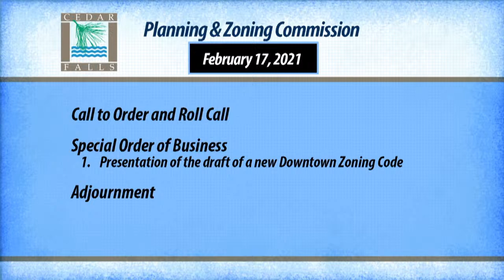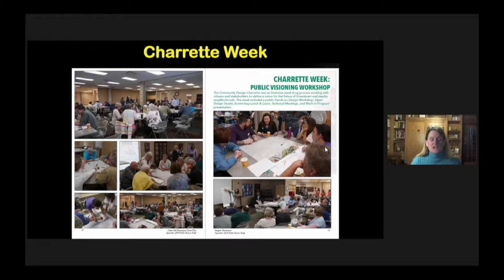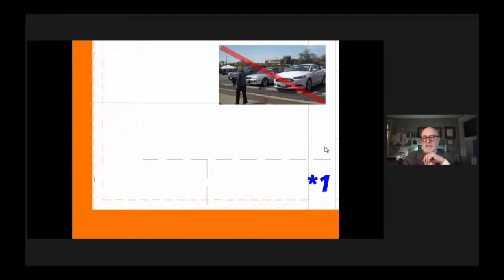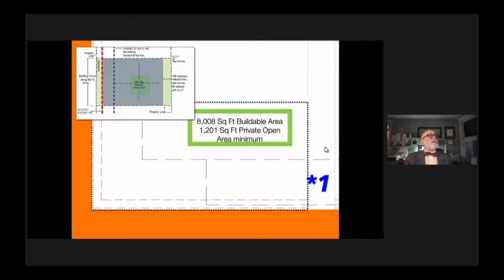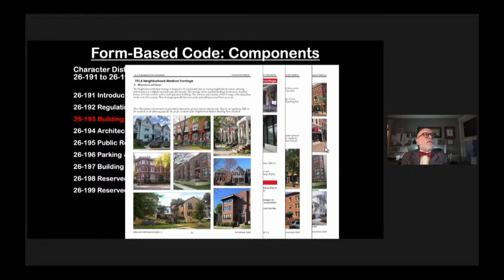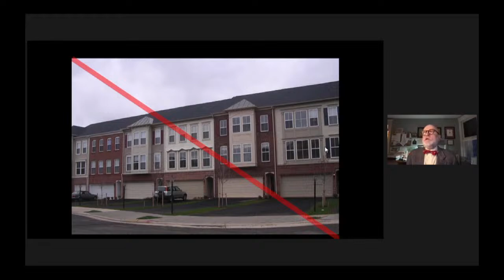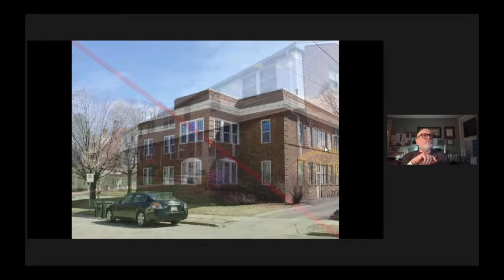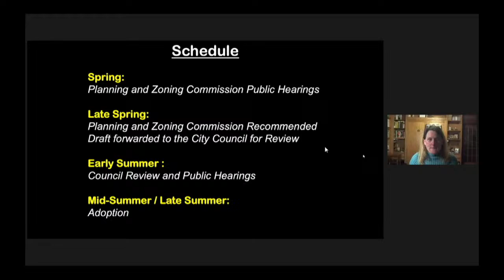Cedar Falls Planning and Zoning Committee Meeting February 17, 2021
Cedar Falls Planning and Zoning Committee Meeting